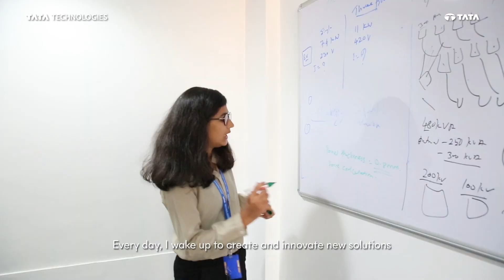Inspiring jouney of Ketki Kulkarni | Tata Technologies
✨ realstories, realimpact✨ - engineeringbetterlives at @tatatechnologies !

Ever wondered how we are helping our people shape their lives while working towards our vision of engineeringabetterworld for everyone?

Watch this inspiring journey of ketki kulkarni, a design engineer at @tatatechnologies . From humble beginnings to carving out a name for herself, Ketki's journey is nothing short of inspiring. Facing countless challenges while pursuing her dream, it was her candoattitude that helped her build a better career for herself and ensure better lives for her parents. Join her on a captivating journey of her rise through the ranks, her daily pursuit of goals, and her quest towards ideating and innovating new solutions that address the biggest challenges being faced by the manufacturing industry.

📢 Calling all aspiring women engineers! If you're ignited by Ketki's inspiring story, we have a place for you. Explore opportunities now